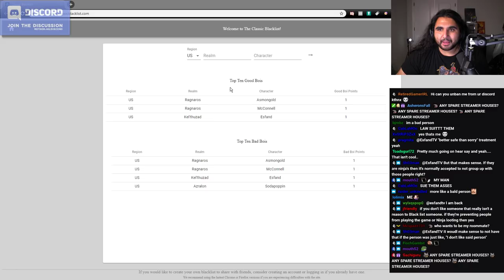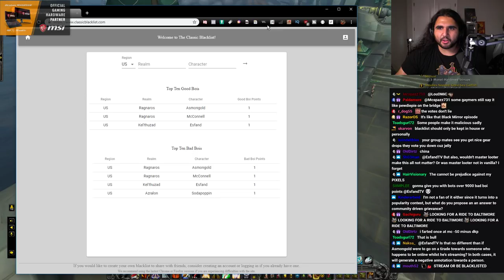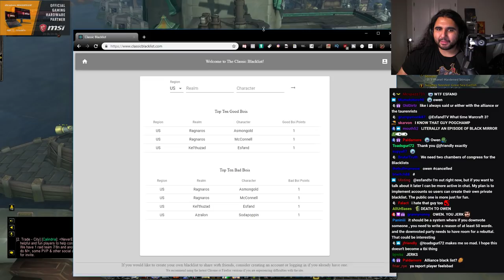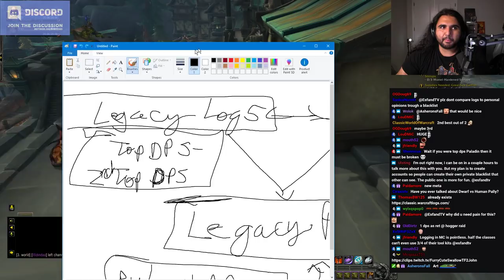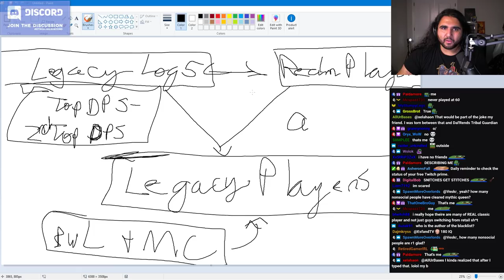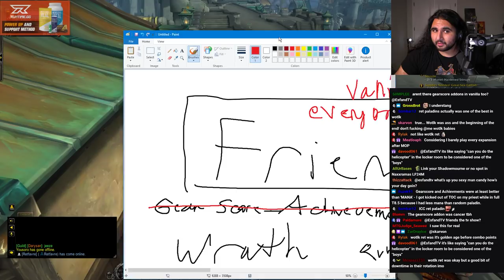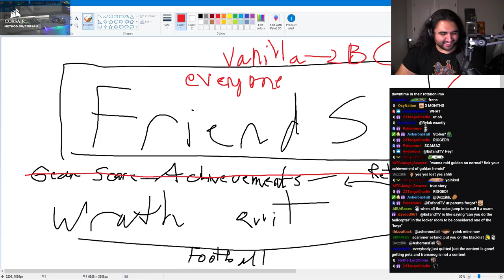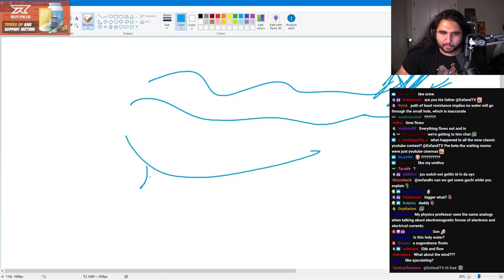The Classic WoW Blacklist | Esfand's Daily Dose of Classic #4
Today I talked about THE BLACKLIST and my thoughts on this big meme that's been going around the Classic community for the last couple of months.